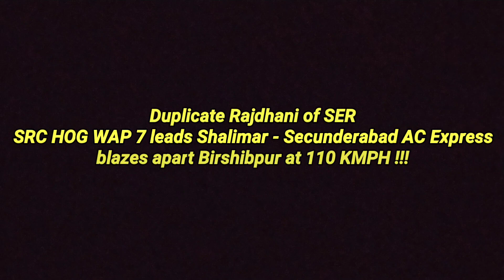SER's Rajdhani | SRC WAP 7 leads Secunderabad AC Superfast Express strikes Birshibpur at Top Speed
The Duplicate Rajdhani of South Eastern Railways, 12773 Shalimar - Secunderabad AC Express blazes apart Birshibpur with 30566 Santragachi ( SRC ) HOG WAP 7 in lead at flat 110 KMPH !!!